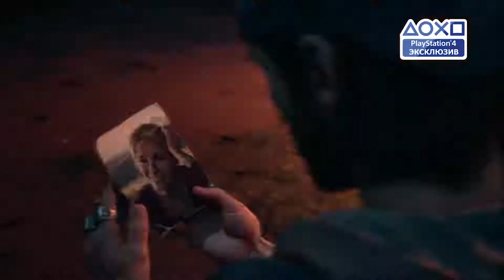Жизнь после ¦ Свадьба Сары и Дикона ¦ PS4 | Русский трейлер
Байк и патроны – твои верные спутники в мире игры «Жизнь После». А воспоминания о жизни до пандемии – то, что заставляет двигаться дальше.